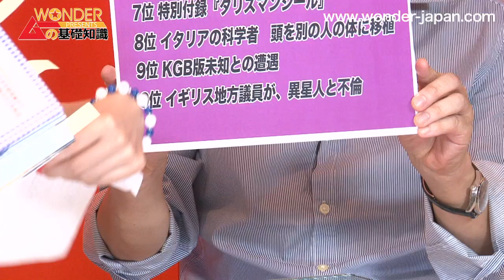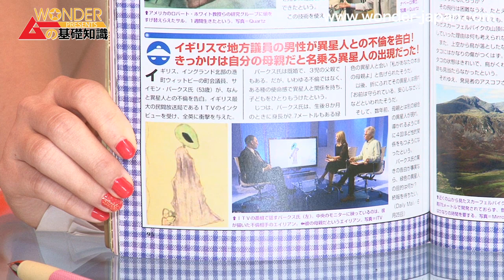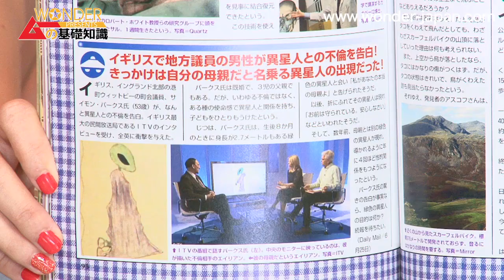『イギリスで地方議員の男性が、異星人との不倫を告白！」ムーの基礎知識2013年9月号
ワンダー・チャンネルが毎月お届けする
スーパー・ミステリーマガジン「ムー」を１００倍楽しむ番組「ムーの基礎知識」
ミステリーや謎が大好きだけど、まだミステリー・マガジン「ムー」は難しくて取っ付きにくい。
そんなあなたに、「ムー」が毎月発売されると同時に、ムーを理解するための基礎知識をわかりやすく解説します。
謎学入門番組の決定版。

ムーの基礎知識2013年9月号 桜田ファミリアのムー度満点 第10位！
『イギリスで地方議員の男性が、異星人との不倫を告白！きっかけは自分の母親だと名乗る異星人の出現だった！』

出演
ワンダー・ナビゲーター　桜田ファミリア
スーパー・ミステリーマガジン「ムー」編集長　三上丈晴
ムー民（ムーの愛読者）　咲有
ワンダー・チャンネル　プロデューサー　ワンダー太塚